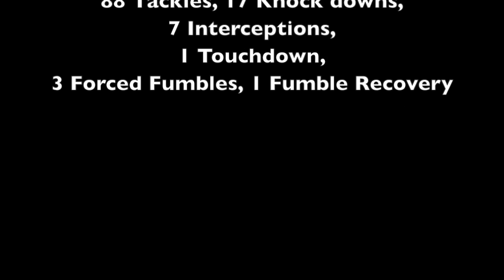Isaiah Nganga London Beefeaters Highlight Tape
This video is about Isaiah Nganga London Beefeaters Highlight Tape